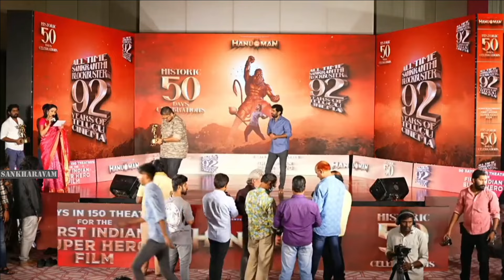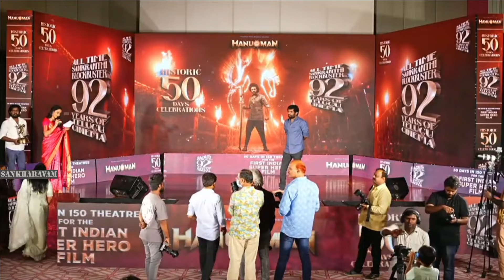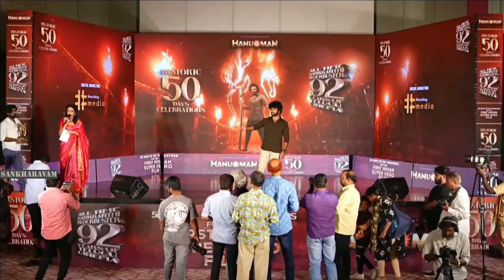Hanuman Historic 50 Days Celebrations || Prasanth Varma || Teja Sajja || Getup Srinu|Sankharavam